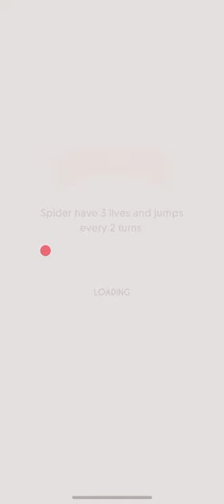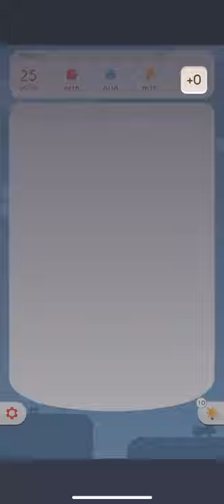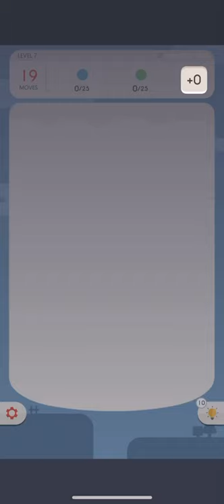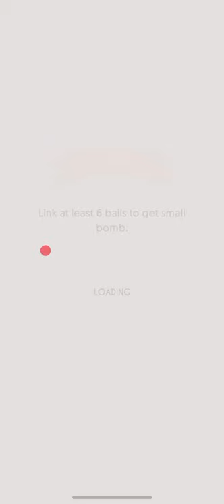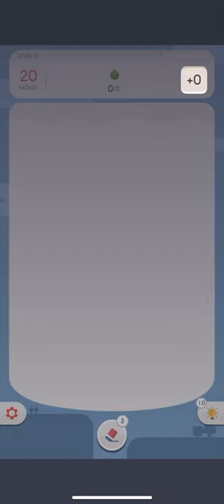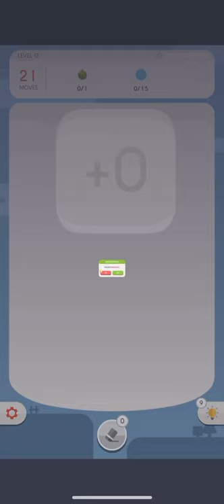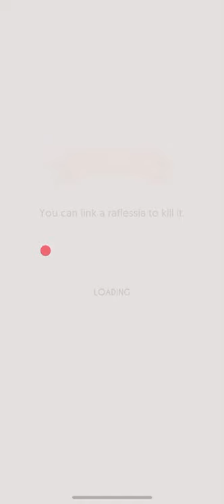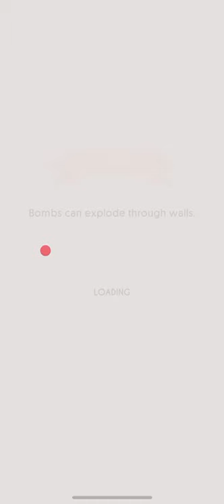ITENO: simple math puzzle game (by Why Creative Sdn Bhd) IOS Gameplay Video (HD)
App description:

ITENO is a Number Puzzle Game that turns ordinary counting into fun and engaging gameplay. Embark on a journey into nature, and discover new puzzle challenges to overcome!

ITENO features:
• Link colourful balls, add up the numbers and watch them pop!
• Explore the levels casually, at your own pace.
• Create bombs, drop durians, crush spiders and do much more in this fun free puzzle game with no grid.
• A variety of engaging levels and puzzles designed to keep the fun going.
• Earn high scores and be the top of the leaderboards among your friends.

ITENO helps to stimulate your mind with tricky Math challenges you never experience before. Discover the "common patterns" without numbers, play through unique puzzle mechanics that are rarely found in mobile games.

All you have to do is to COUNT WITH YOUR HEART!

ITENO has awarded as Best Audience Award in SEA Game Award 2018. If you enjoy Number or Puzzle games; you will be intrigued by the gameplay ITENO can offer! ITENO brings a twist to number calculation involving simple mechanics, puzzles with no grid and fun challenges that can be enjoyed by both casual and hardcore players.